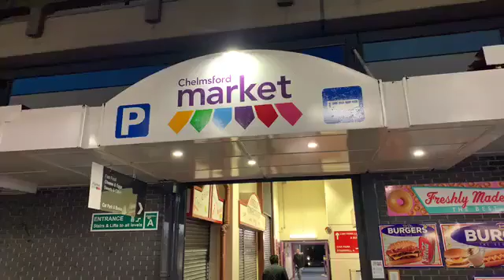Get out in all weather will last forever